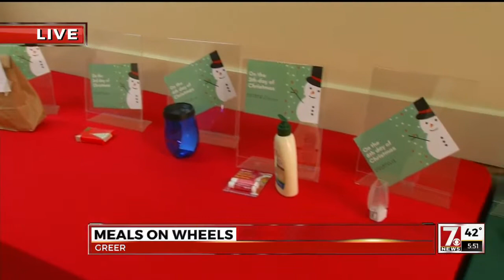Meals on Wheels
Although many will be off from work on Thanksgiving, volunteers with Greer Community Ministries will be busy delivering meals.